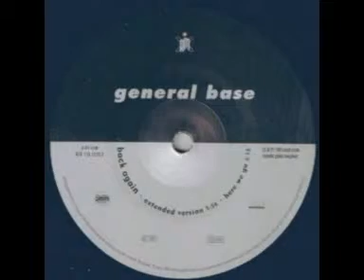back again vs show me bywf